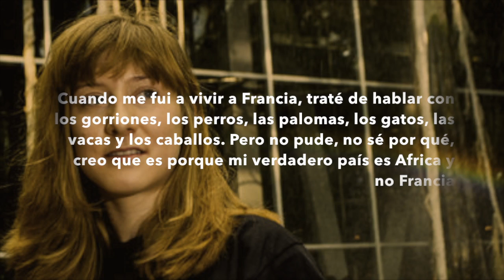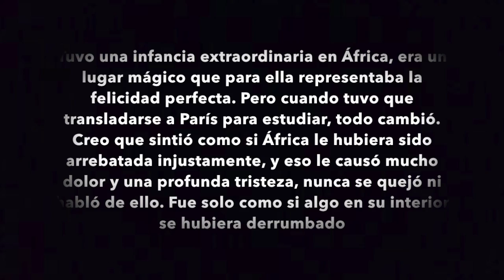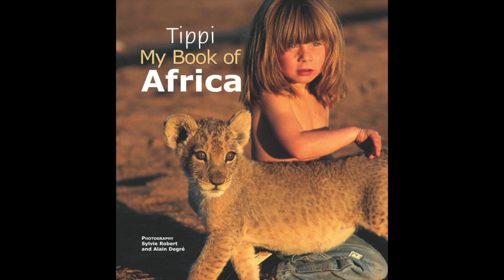La Niña de la Selva, el Relato de Tippi Degré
MUCHAS GRACIAS! QUE TENGAS UNA EXCELENTE NOCHE!